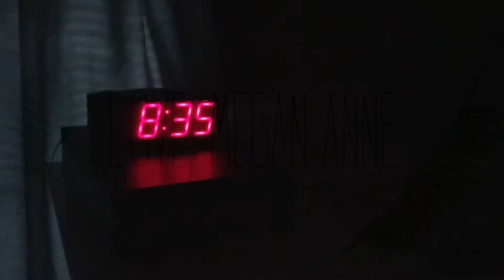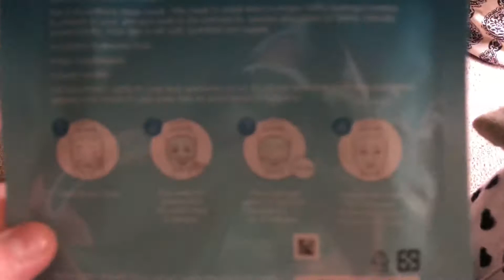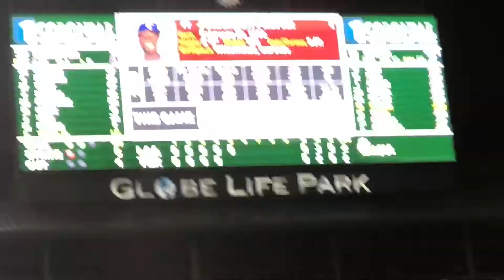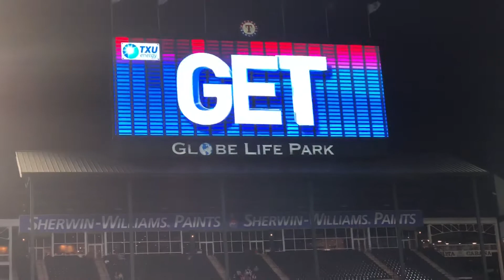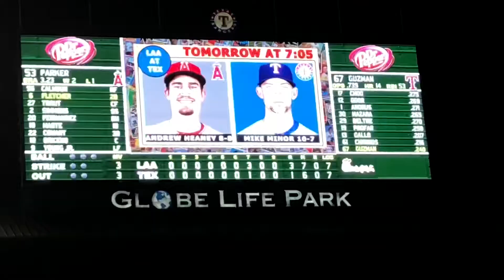Baseball on Labor Day ⚾️ | Megan Anne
Love, Megan Anne